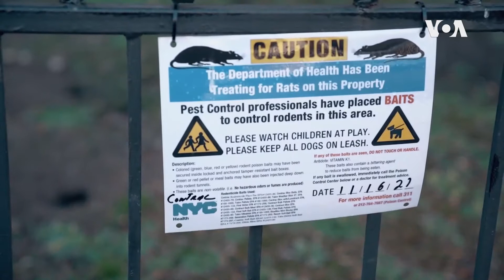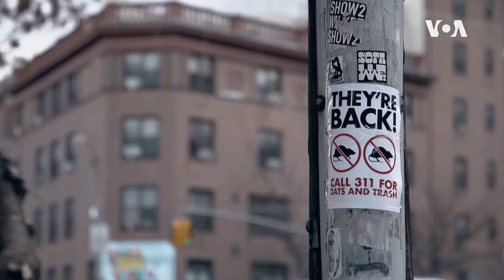New York Rats ...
The COVID pandemic has had many unforeseen consequences. One of the most unforeseen was the explosion of the rat population in New York City. Nina Vishneva has the story, narrated by Anna Rice.